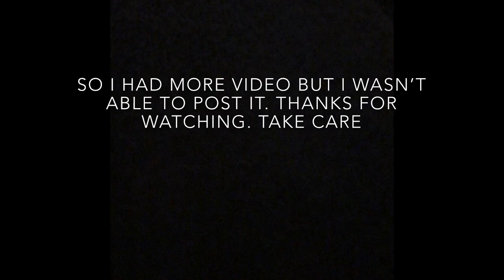Chick-Fil-A Mukbang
Chit Chat